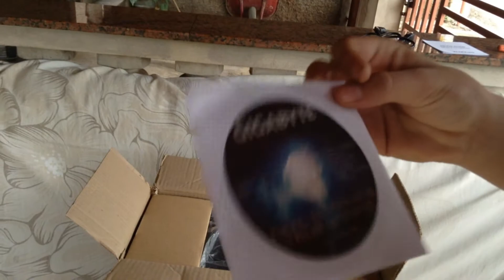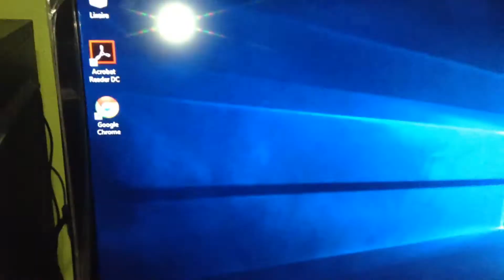UNBOXING DO MEU PC GAMER PC !!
Eai Galera beleza ? Mais Um Vídeo Aqui No Canal !

DEUS E A BASE DE VIDA MINHA  E DO CANAL

VÍDEO POSTADO / SUCESSO ALIADO

ABRAÇOS FAMÍLIA